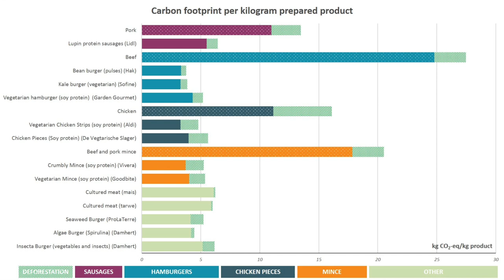Vegan Eats Meat In….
So i wanted to share with you all that three nights after being vegan for 5+ years i ate meat in…